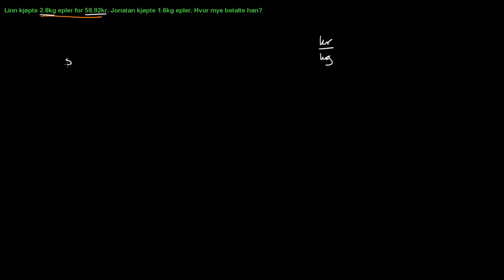Forespørsel - Epler og kilopris